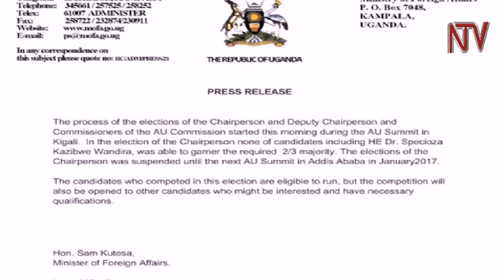Election of African Union chair moved to January 2017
The election of a new chairperson of the AU Commission has been  suspended after none of the people contesting for the position got the majority votes in the initial voting.After three rounds of voting, none of the three candidates vying for the top job secured the required two-thirds majority.